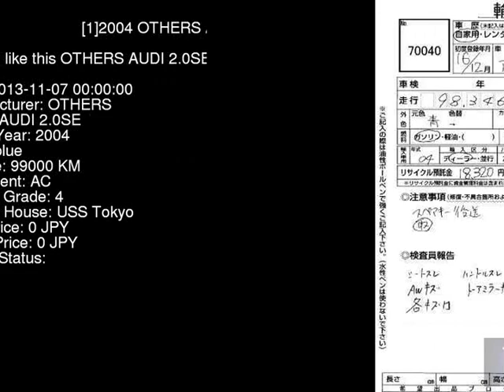2004 OTHERS AUDI 2.0SE 8EALT - Japanese Used Car For Sale Japan Auction Import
2004 OTHERS AUDI 2.0SE 8EALT - Japanese Used Car For Sale Japan Auction Import 8EALT,OTHERS,AUDI,2.0SE,USS Tokyo,jdmvip,vip,jdm,cars,japan,jdmvip.com,japanesecars,usedcars Japanese Used JDM Car For Sale At Auction in Japan for Import